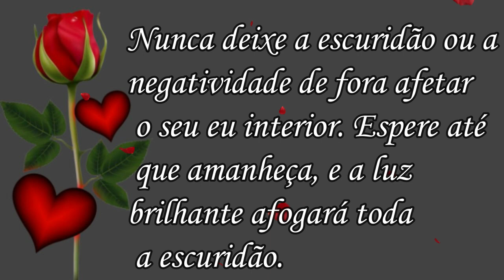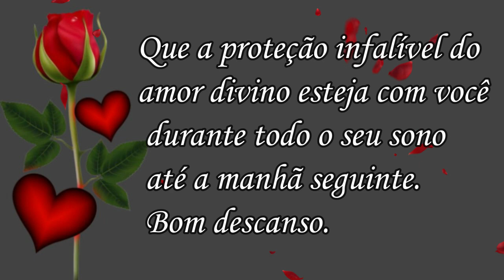Boa Noite /com o amor Divino! Deus está no Comando! Lindo Vídeo!